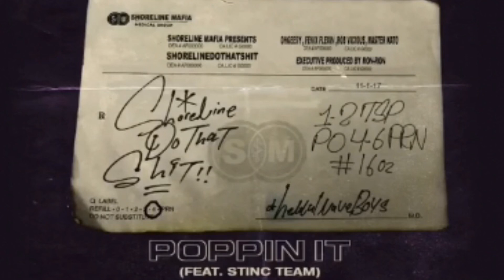Shoreline Mafia - Poppin It (Slowed)